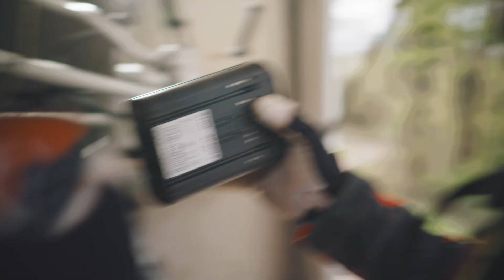Reshaping Forests | A Day With Wald Plus Limited​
Ever wonder what it takes to prepare 15,000 hectares of forest for climate change? 🌍💪​

Wald Plus Limited is leading the way in forest restructuring, using battery tools by STIHL to do the job with zero emissions, low noise, and less vibration. These eco-friendly tools help them take care of nature, while keeping forests healthy and resilient for the future. 🌿🔧​

But that’s not all — they’re also tapping into satellite data and using an app to monitor forest health in real-time. 📱🌲 This cutting-edge tech helps them stay one step ahead and ensure the forests are thriving.​

or your local dealer.​